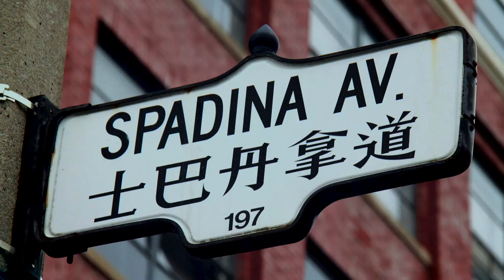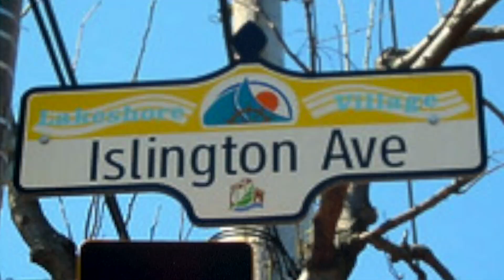The Clarkford Files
Created as an intro for the Under The Lampshade album launch at the legendary El Mocambo Tavern in Toronto on Saturday November 25th. Conceived and directed by Sean Ryan as a loving tribute to the 1970's classic television show, The Rockford Files. Starring The James Clark Institute.